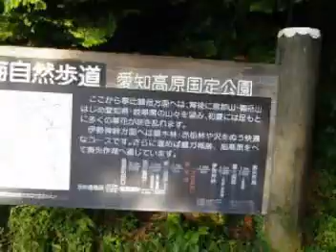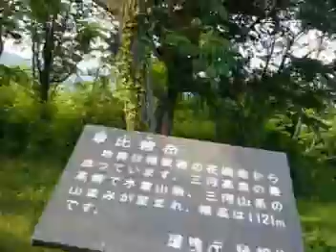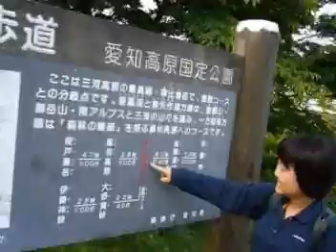080713大多賀峠から寧比曽岳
東海自然踏破　2005年1月28日－2009年5月30日